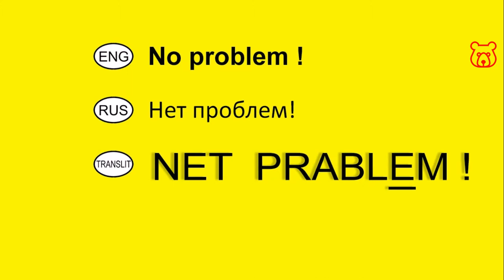How to say in Russian 'No problem ! '